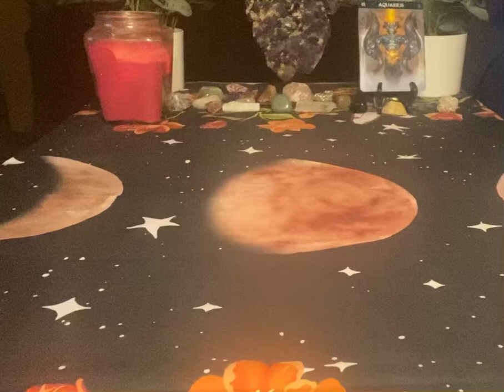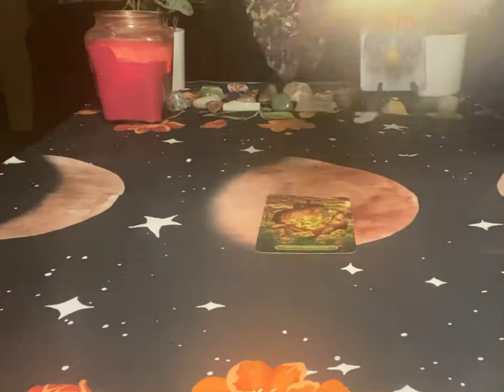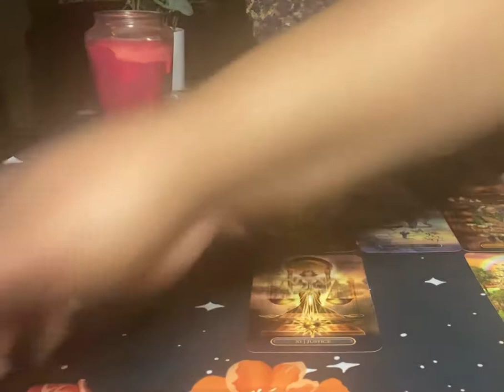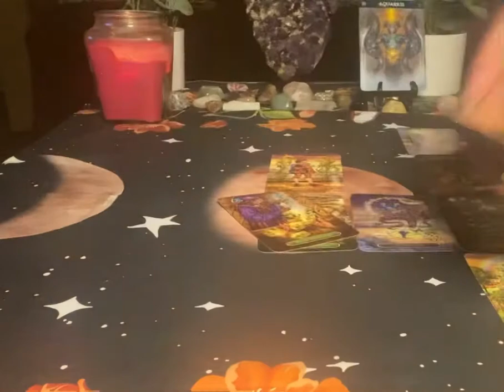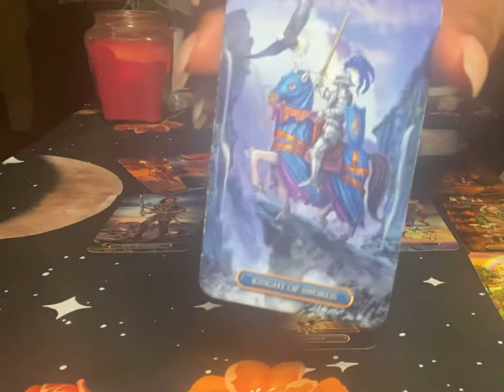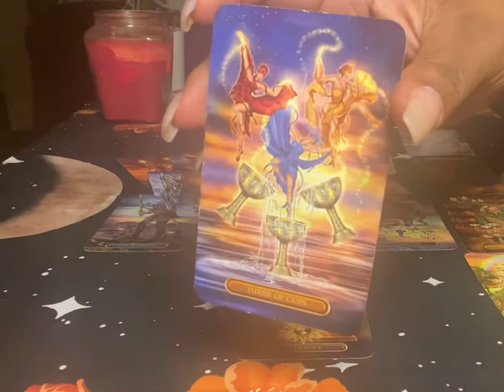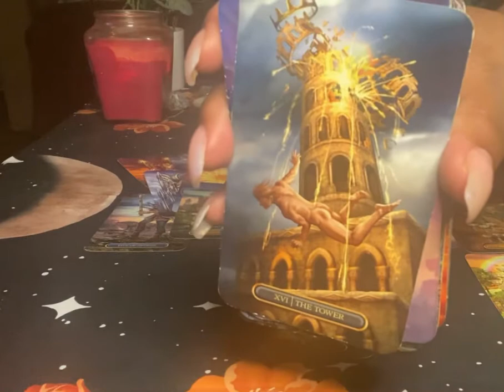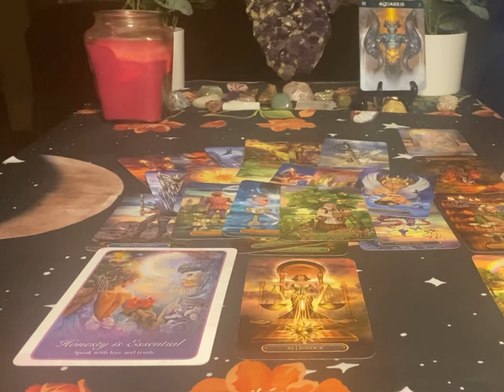Aquarius Love ♒️ Someone Wants Balance Although There Is A Decision April 2021